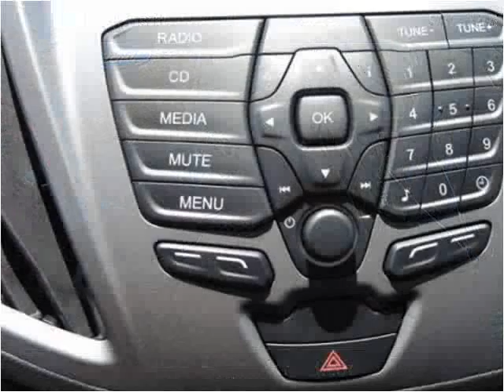2015 Ford Transit New Cars Manassas VA